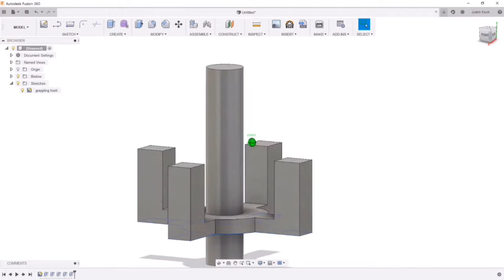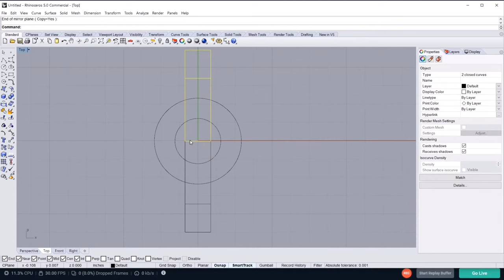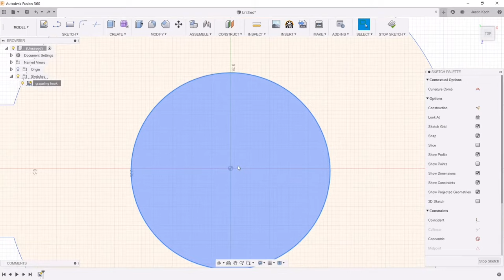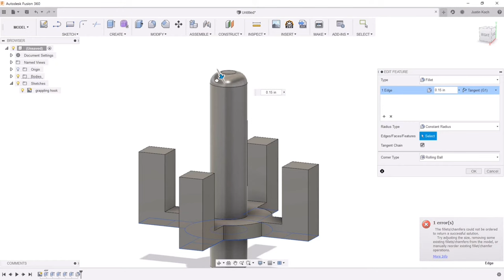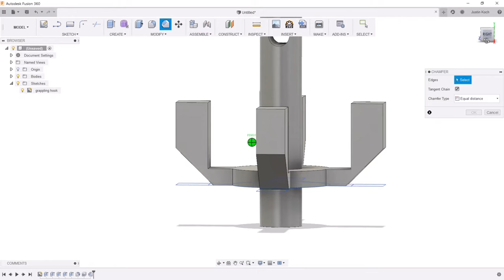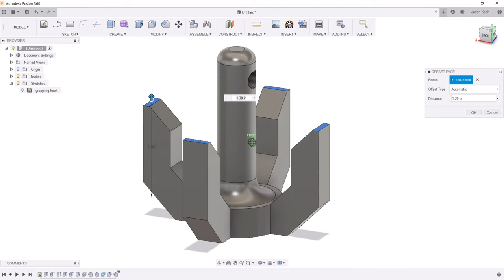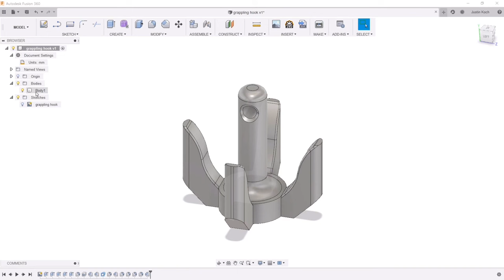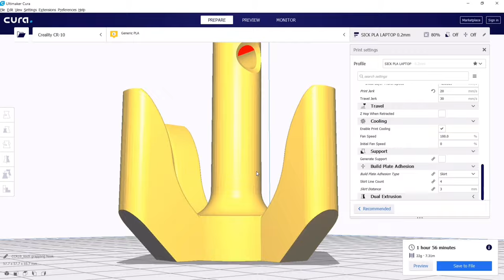Unleashing Creativity: Step-by-Step Guide to 3D Printed Grappling Hook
In this video I walk through creating a grappling hook from scratch in Rhino 5 and then taking that 2D file into Fusion 360 and modeling it to be able to 3D print it. I know this was a lengthy video but being able to see something specific start to finish has been extremely beneficial to me when trying to learn cad. Although it was 40 minutes it lets you see that something can go from a thought to something in the palm of your hand that quick! This was printed on my CR-10 iteration using Solutech PLA filament.

Software - Rhinoceros 5 and Fusion 360